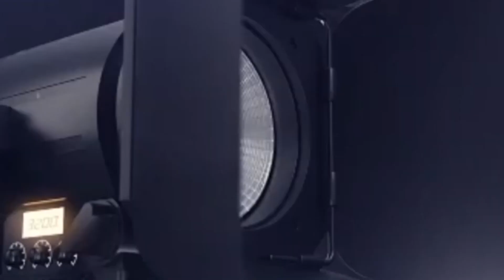Un regreso a Santa Fe - El reemplazo de Rangel en América - Millos recupera ficha crucial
Aquí en Adictos al Balón te traemos toda la actualidad del FPC cada semana. Fichajes, Noticias y más de tu equipo.

Periodistas:
Mateo Alfonso
Santiago Villarraga
Catalina Chaves
Felipe Galindo
Kevin Delgado